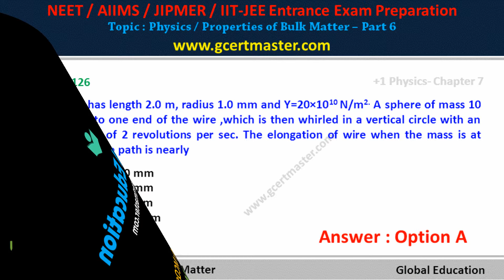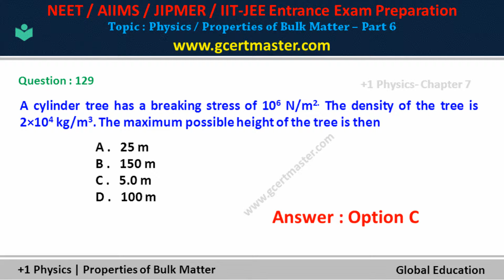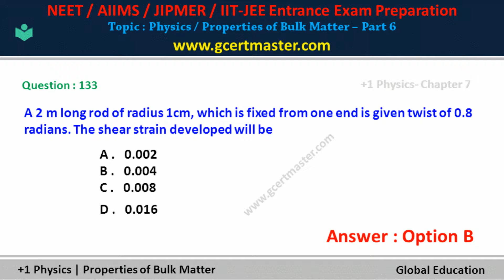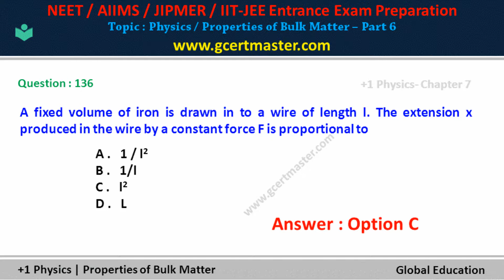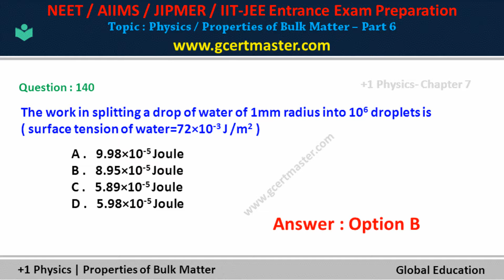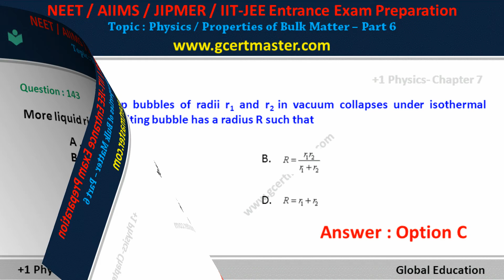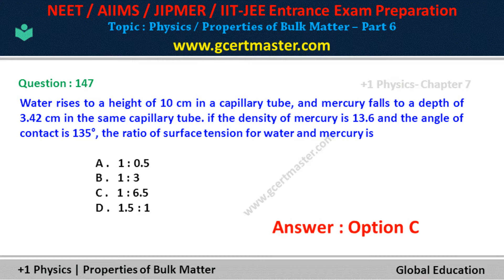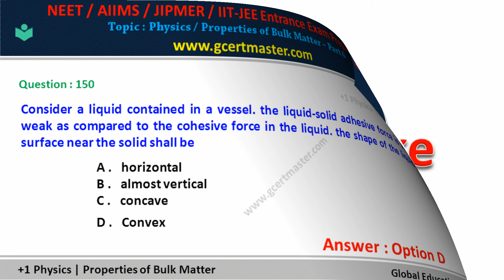Physics || Class 11 || Properties of Bulk Matter MCQs|| Part 6 || IIT JEE || NEET,JIPMER, AIIMS…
Prepare and view more IIT-JEE |NEET| JIPMER | AIIMS important objective MCQs….

get more objective multiple choice questions with answer in Physics , chemistry and biology for neet,aiims,jipmer all india medical entrance exam